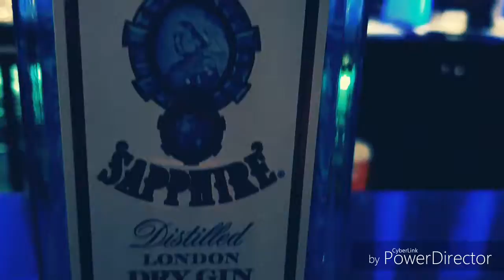BOMBAY HIGHBALL BY DUZ CRUZ